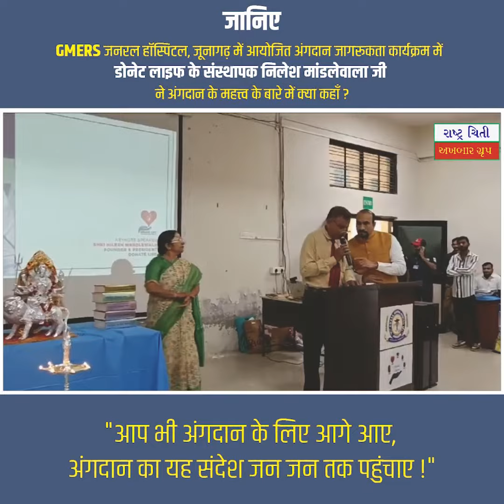निलेश मांडलेवाला जी ने GMERS जनरल हॉस्पिटल, जूनागढ़ में "अंगदान जागरूकता कार्यक्रम" में क्या कहाँ?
जानिए, डोनेट लाइफ के संस्थापक व अध्यक्ष निलेश मांडलेवाला जी ने GMERS जनरल हॉस्पिटल, जूनागढ़ में आयोजित "अंगदान जागरूकता कार्यक्रम" में अंगदान के महत्त्व के बारे में क्या कहाँ?

अंगदान...जीवनदान...